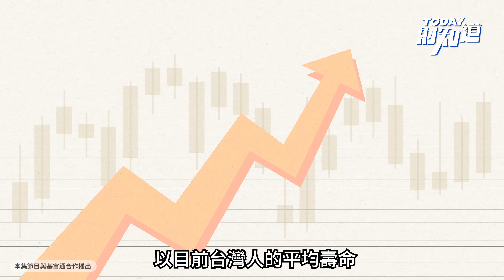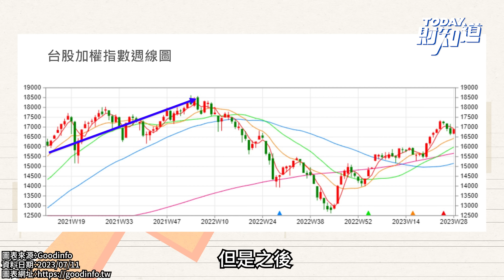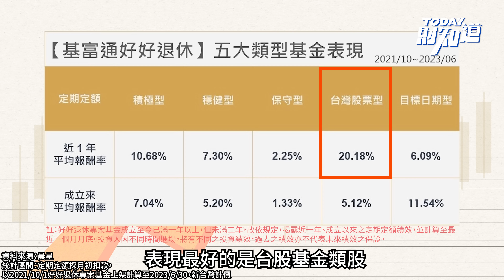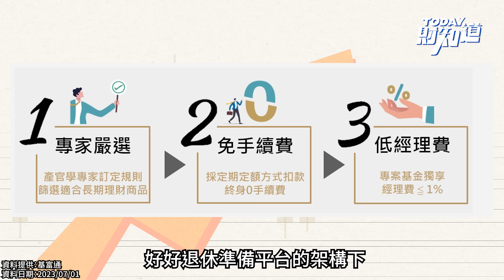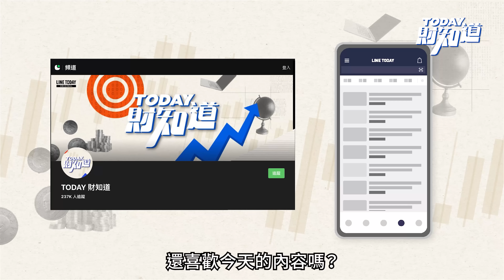基金定期定額聽膩了嗎？專家用大數據算給你看！ | TODAY財知道 | LINE TODAY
相信大家都有感受到，許多消費產品的價格在過去這10多年來上漲了不少，尤其是許多地段的房價在過去這幾年來的漲幅甚至達到了五成以上；如果只靠薪資的成長，光是要存到買房的頭期款都需要勒緊褲帶了，更何況是要達到財富自由、滿足自己的退休規畫。準備退休金，當然要長期抗戰，愈早規畫著手進行愈好。否則一但遇到股災，如果沒有躲過，資本可能就要大幅損失。像是去年台股全年重跌超過兩成，不少人就哀號賠了大錢。但是，根據集保結算所旗下基金交易平台基富通的大數據顯示，如果投資人採取定期定額加上又能買對基金，不但可以安度股災年，而且還可以有正報酬，進一步累積退休資本。

「本集節目與基富通合作播出」